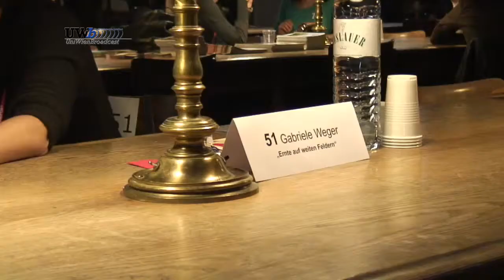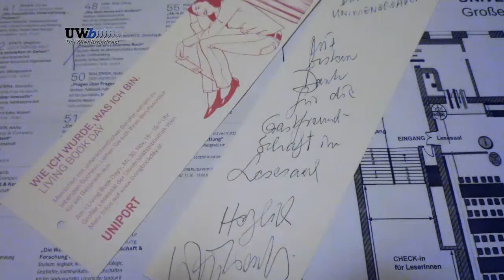LivingBookDay 2011 - Sendungsbeitrag